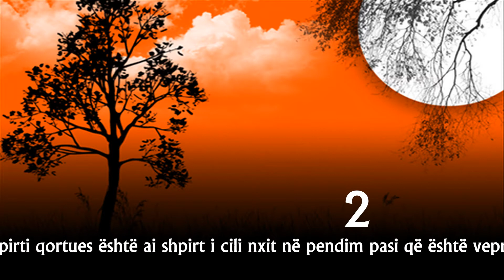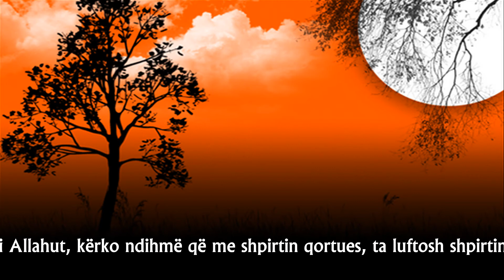Shpirti është tri llojesh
Shpirti është tri llojesh: shpirt fort i prirë për të keqe, shpirt qortues dhe shpirt i qetë.
1. Shpirti fort i prirë për të keqe është ai shpirt i cili nuk nxit përveçse në të ligën dhe konsiderohet si burim i çdo të keqe dhe të lige.
2. Shpirti qortues është ai shpirt i cili nxit në pendim pasi që është vepruar një e keqe brenda zemrës. Për këtë arsye ajo konsiderohet ndërgjegjja e zemrës së robit.
3. Shpirti i qetë është ai shpirt i cili e adhuron Allahun me mirësi dhe nuk qetësohet përveç se me mirësi dhe me përmendjen e Allahut.
O ti rob i Allahut, kërko ndihmë që me shpirtin qortues, ta luftosh shpirtin fort të prirë për të keqe, që të arrish deri tek shpirti i qetë.